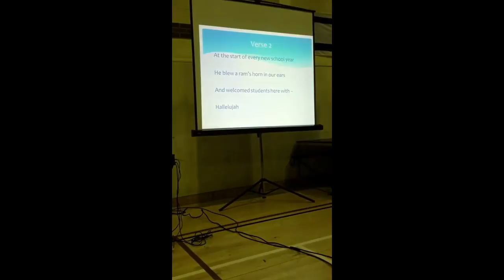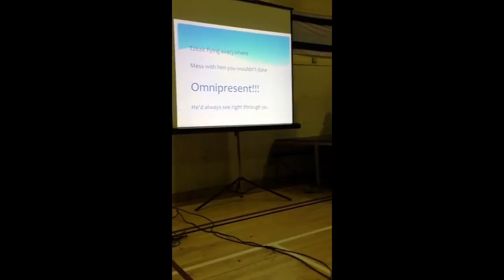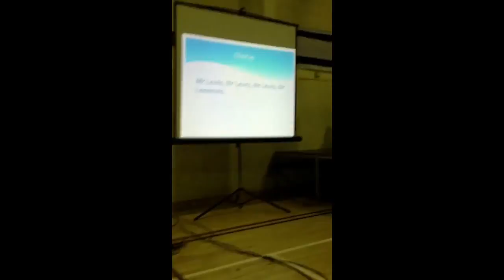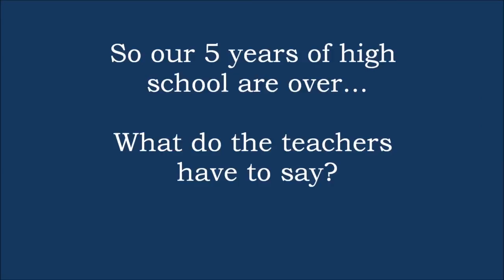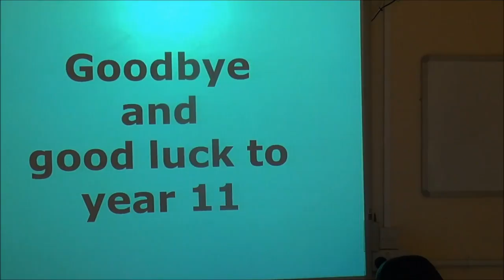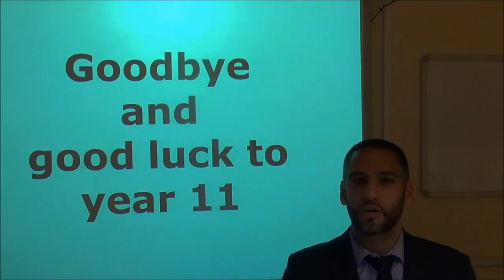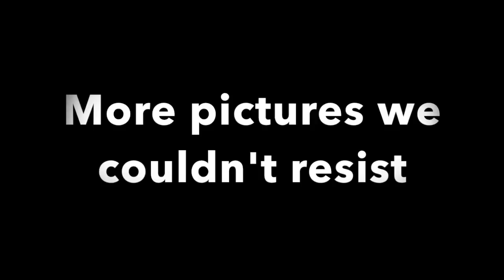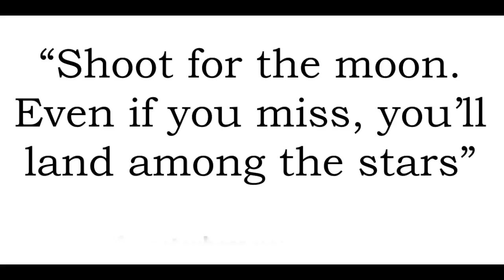Class of 2016 - King Solomon High School Y11 Leavers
Thanks to Jess, Leah and Zach.